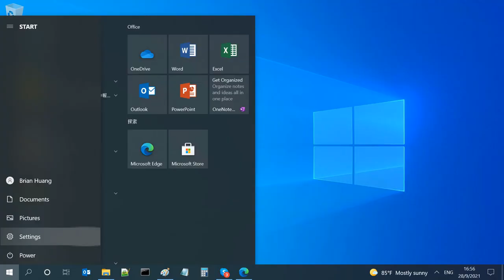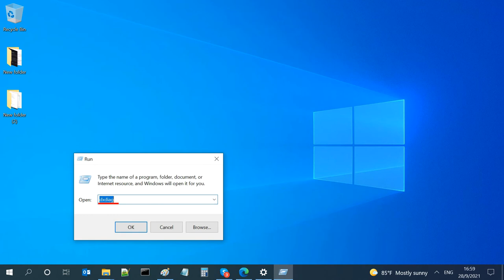[BenQ FAQ] Public Display Product_Troubleshooting for failed to connect InstaShare 2 with Miracast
InstaShare 2 works seamlessly with "Windows, macOS, iOS, Android, and Chrome OS" devices.  Screen share on Windows device without installing any apps or programs.  You can use Miracasst to share the Windows screen wirelessly with BenQ displays.
This video will guide you to troubleshooting the connection for InstaShare 2 with Miracast.